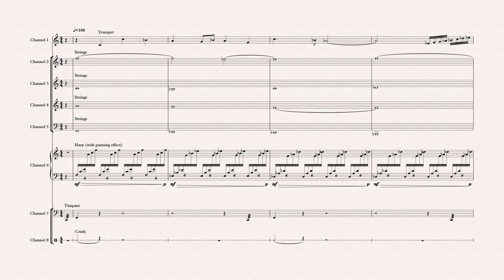The Paladin - Final Fantasy IV (SNES, 1991) OST - Stinger Transcription